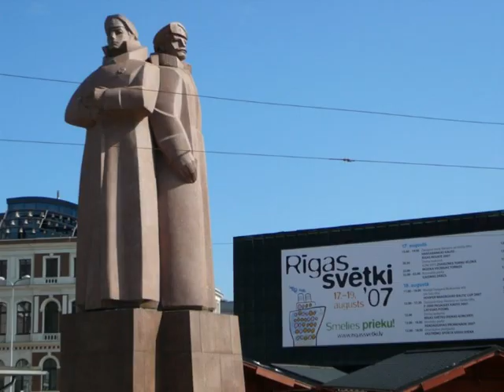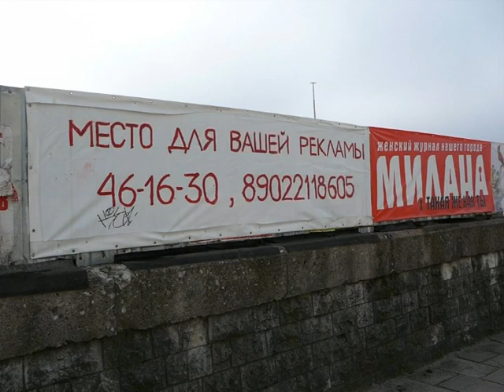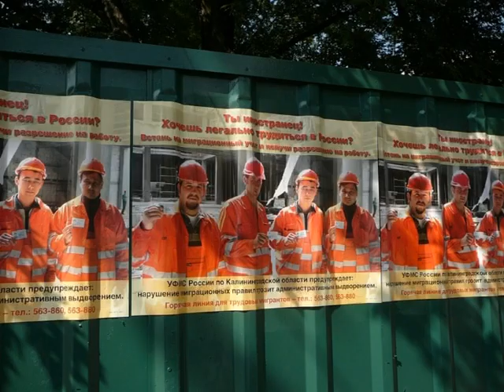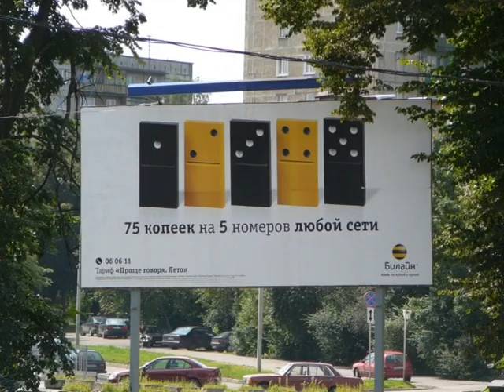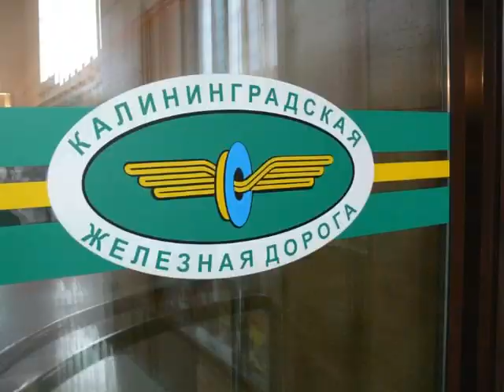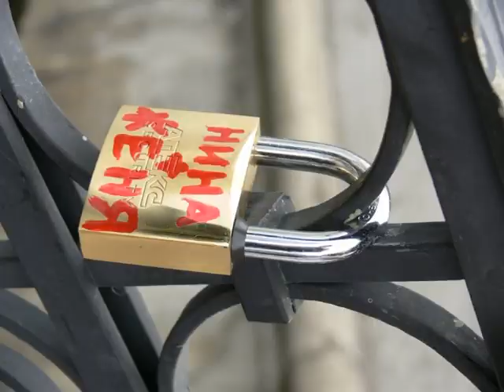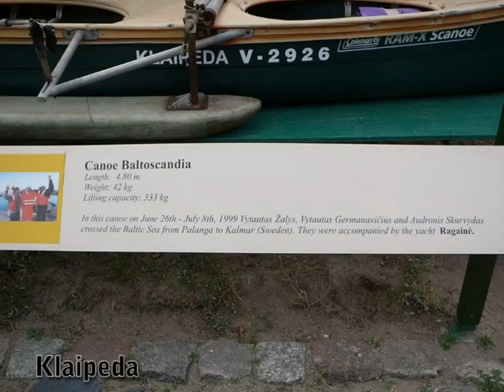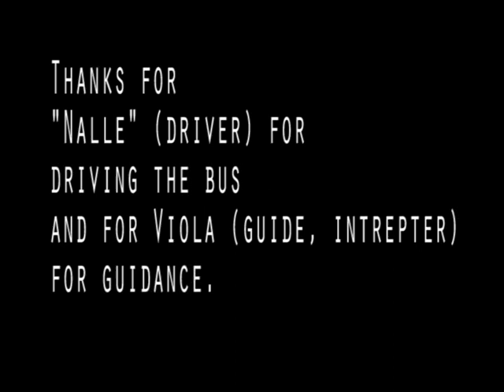By coach to Kaliningrad (Via Baltica)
By coach to Kaliningrad and back (via Baltica), August 2007. Kaliningrad (Königsberg) is not the most popular target for tourism. Route was Helsinki-Tallinn-Riga (overnight)-Kaliningrad (2 nights) - Palanga (2 nights)-Salaspiels-Pärnu-Tallinn-Helsinki.